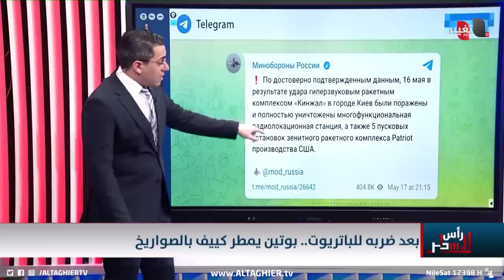روسيا تشعل سماء كييف بالصواريخ بعد ضربها لـ الباتريوت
موقع قناة التغيير الفضائية  الالكتروني